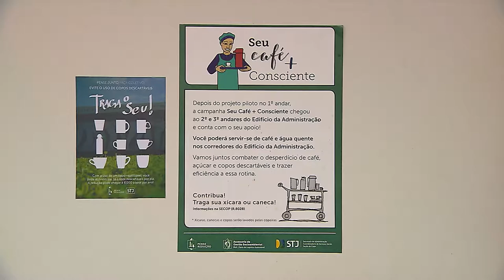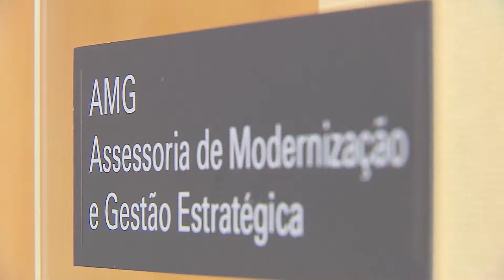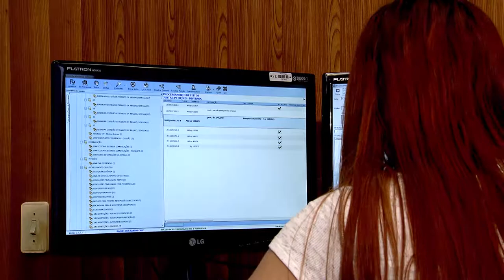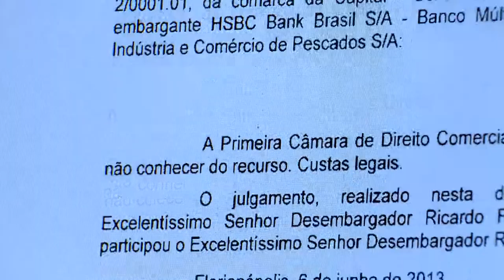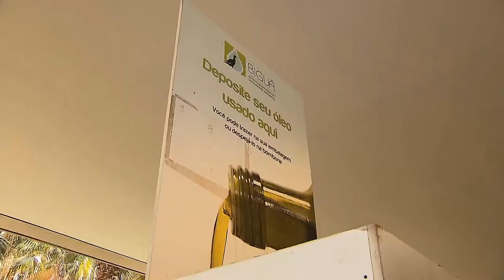30 Anos STJ - Gestão Socioambiental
A implantação da gestão socioambiental passou a ocorrer de maneira mais estruturada no STJ a partir de 2008 com a criação do Programa de Responsabilidade Socioambiental (PRSA), vinculado à Diretoria-Geral.

As iniciativas promovidas pelo PRSA se basearam nos eixos temáticos da Agenda Ambiental na Administração Pública (A3P), programa do Ministério do Meio Ambiente (MMA) para a disseminação da sustentabilidade na gestão pública brasileira: uso consciente dos recursos naturais, qualidade de vida no trabalho, sensibilização para a sustentabilidade, compras e construções sustentáveis e gestão de resíduos.

Em 2010 o Tribunal aderiu formalmente à Agenda Ambiental na Administração Pública (A3P) junto ao MMA e em 2012 publicou sua Política de Sustentabilidade por meio da Portaria 293/2012. A Adesão formal à A3P foi renovada em 2012 e em 2017 e nesse último ano também foi assinado o Acordo de Cooperação Técnica entre o STJ e o MMA para o desenvolvimento de projetos socioambientais no âmbito da A3P.

Consolidando a importância da Sustentabilidade como valor institucional definido no Plano STJ 2020​, a Assessoria de Gestão Socioambiental (AGS) foi criada em 2014 como unidade subordinada ao Gabinete da Presidência do STJ.

A partir de 2015, em atendimento à Resolução CNJ n. 201/2015, a AGS passou a coordenar a elaboração e publicação do Plano de Logística Sustentável do STJ (PLS-STJ) e entre julho de 2017 e setembro de 2018 foi a unidade responsável pelas ações de acessibilidade e inclusão no STJ e pelo cumprimento da Resolução CNJ n. 230/2016.